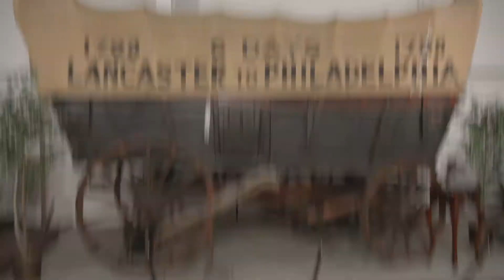Kruse Automotive and Carriage Museum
The Kruse Automotive & Carriage Museum has an incredible collection of cars, ranging from the unique custom stylings of Carl Casper to the sleek modern lines of IRL race cars.